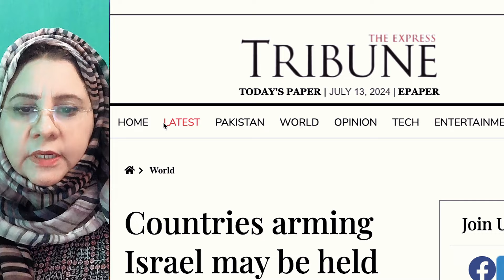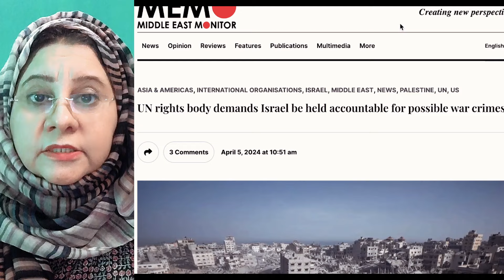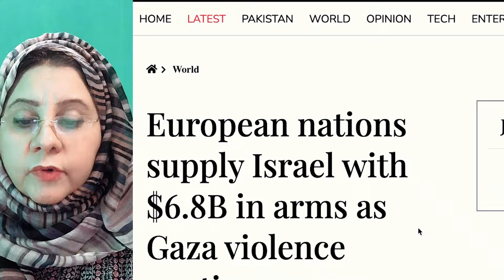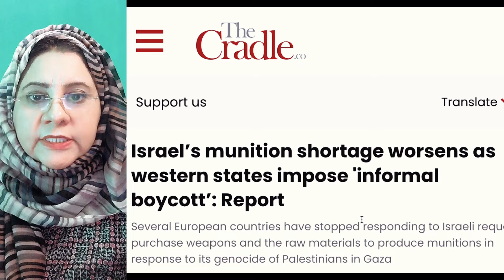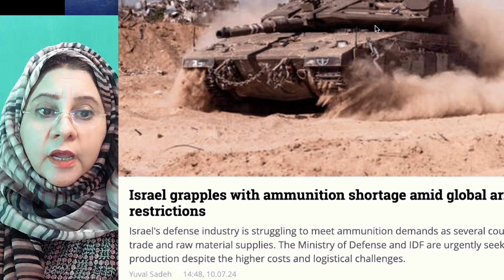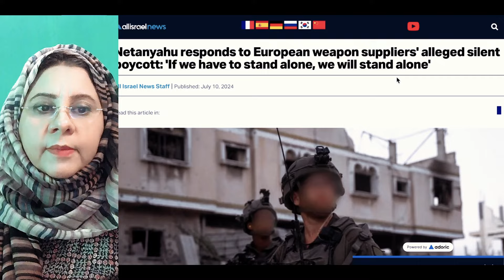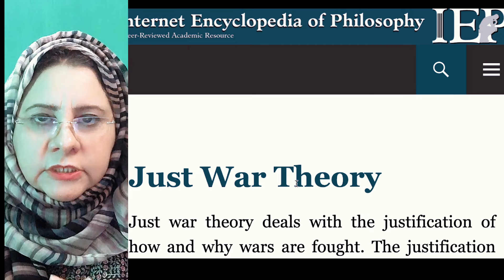Israel Resolute on Ending Hamas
No Progress on Ceasefire